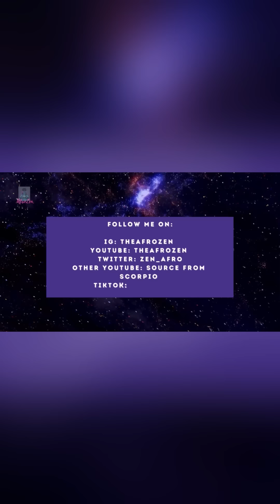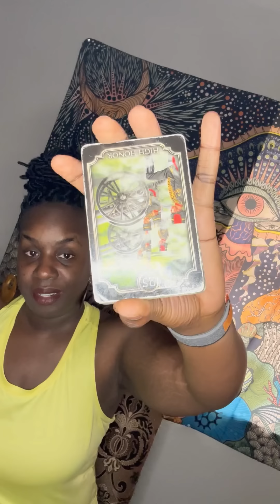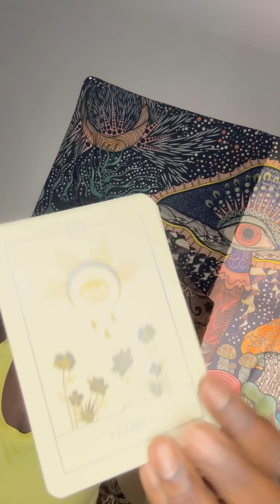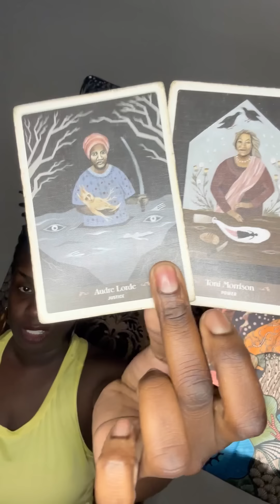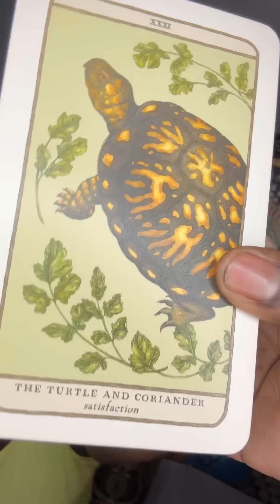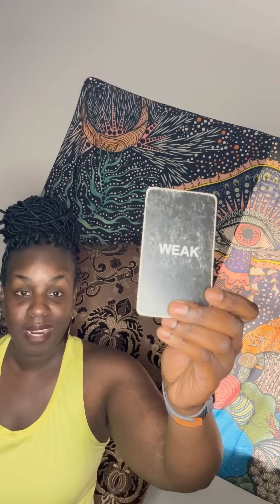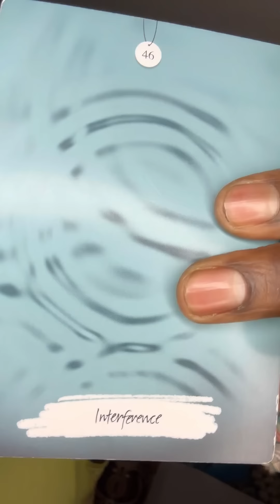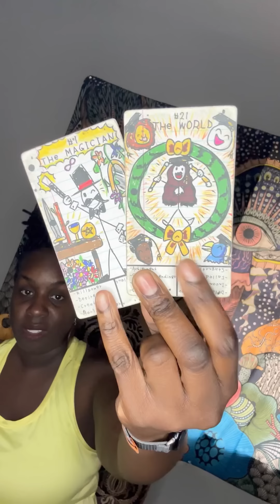⚠️THEY WANT U TO GO DOWN FOR CRIME(S) THEY COMMITED AGAINST YOU⚠️